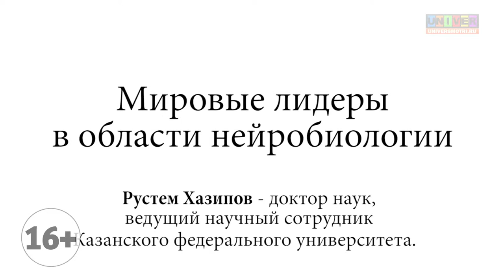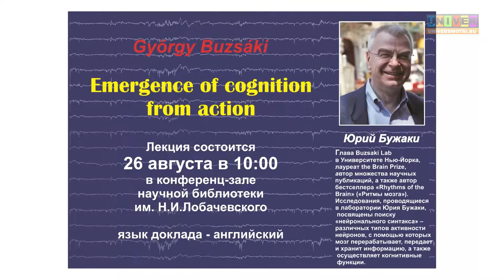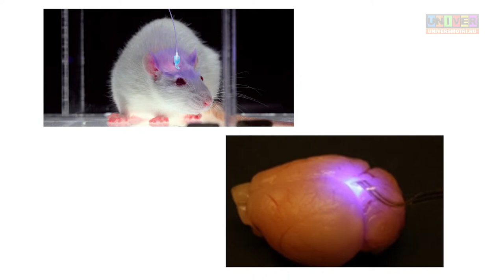Рустем Хазипов. Мировые лидеры в области нейробиологии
Нейробиология в Казанском федеральном университете. Мировые лидеры в области нейробиологии. Интервью профессора КФУ, д.м.н., заведующего лабораторий в Средиземноморском институте нейробиологии (INMED) (Марсель, Франция) Рустема Хазипова